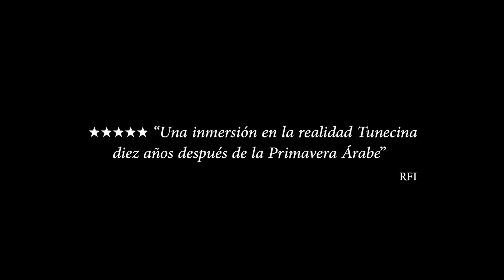Trailer HARKA subtitulado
Estreno en cines: 28 de abril

Sinopsis: Ali, un joven tunecino que sueña con una vida mejor, lleva una vida solitaria vendiendo gasolina de contrabando en el mercado negro. Tras la muerte repentina de su padre, se ve obligado a cuidar de sus dos hermanas pequeñas y se enfrenta a un desahucio inminente. Ali tendrá que tomar una decisión sin vuelta atrás. Lo que ocurrirá después será una lucha por la dignidad, la voz de una generación que pugna por ser escuchada.